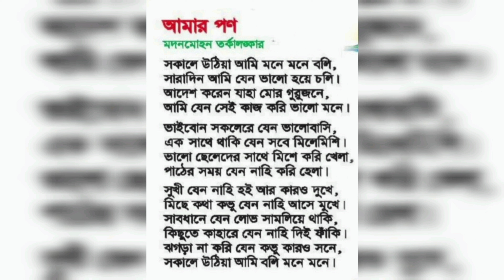আমার পণ | মদনমোহন তর্কালংকার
মদনমোহন তর্কালঙ্কার
আমার পণ
সকালে উঠিয়া আমি মনে মনে বলি,
সারাদিন আমি যেন ভাল হয়ে চলি।
আদেশ করেন যাহা মোর গুরুজনে,
আমি যেন সেই কাজ করি ভাল মনে।
ভাইবোন সকলেরে যেন ভালবাসি,
এক সাথে থাকি যেন সবে মিলেমিশি।
ভাল ছেলেদের সাথে মিশে করি খেলা,
পাঠের সময় যেন নাহি করি হেলা।
সুখী যেন নাহি হই আর কারো দুখে,
মিছে কথা কভু যেন নাহি আসে মুখে।
সাবধানে যেন লোভ সামলিয়ে থাকি,
কিছুতে কাহারে যেন নাহি দেই ফাঁকি।
ঝগড়া না করি যেন কভু কারো সনে
সকালে উঠিয়া এই বলি মনে মনে।